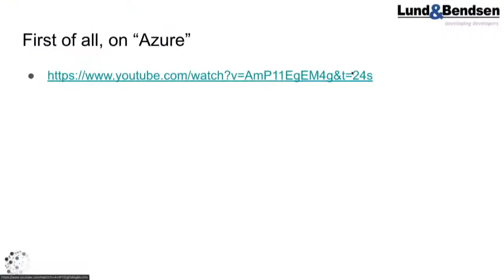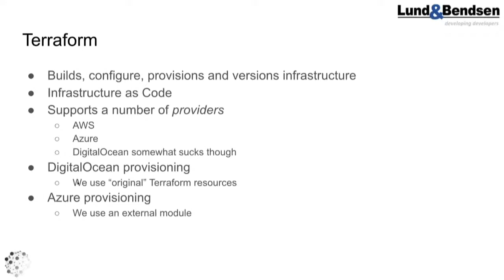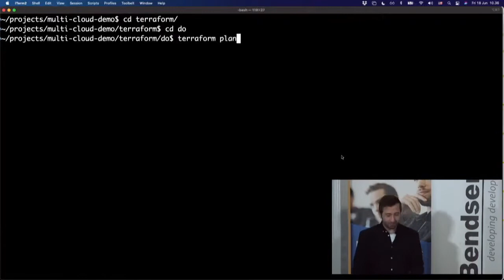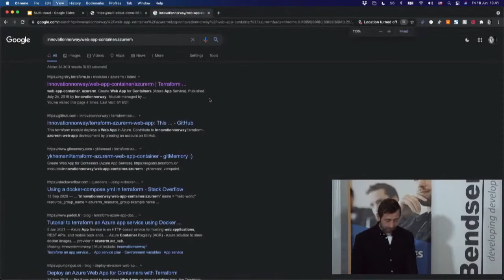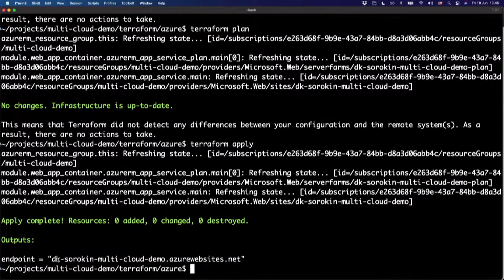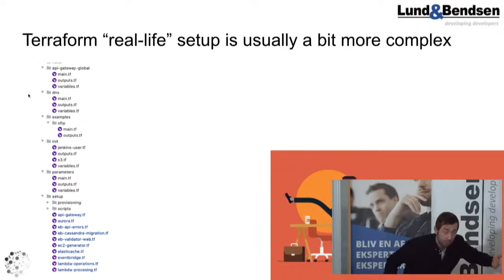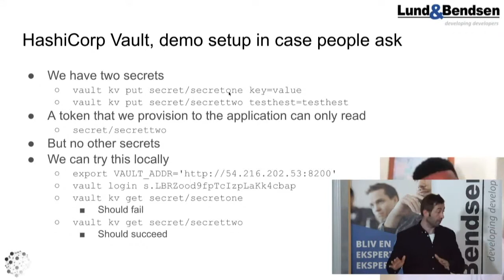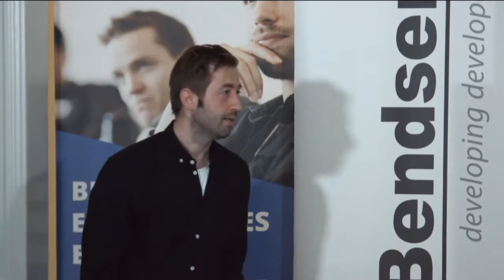Maksim Sorokin: Infrastructure as Code – Multicloud-demo i Terraform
Faglig Fredag - Infrastructure as Code hos Lund&Bendsen A/S, den 18/06-2021.

Dagens andet oplæg af Maksim Sorokin:
Infrastructure as Code – Multicloud-demo i Terraform
Vi går mere i dybden med Terraform og demonstrerer først, hvordan Terraform håndterer Multi-Cloud setups på tværs af AWS og Azure. Vi ser bl.a. på providers, input variable, output variable og moduler, og bruger IntelliJ IDE med Terraform plugin’et installeret.  Til sidst demonstreres en integration med et 3 parts produkt, Hashicorp Vault. Hashicorp Vault er et cloud-vendor-uafhængigt produkt, der håndterer hemmeligheder, adgangskontrol og beskytter sensitive data.